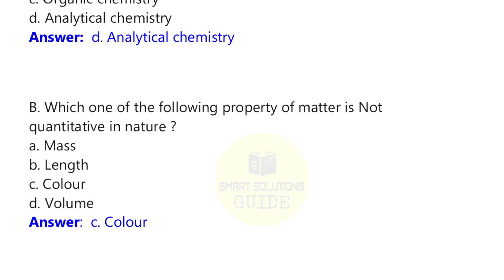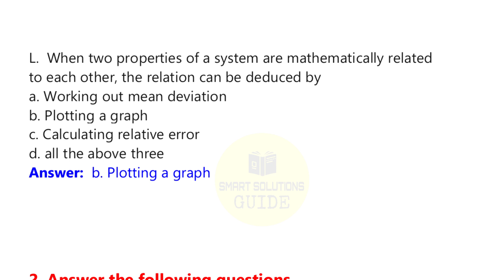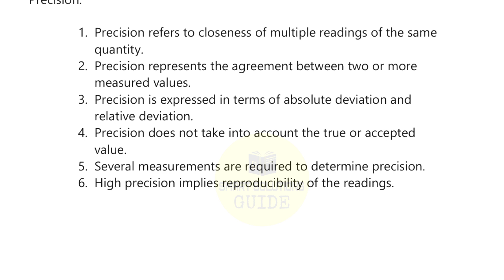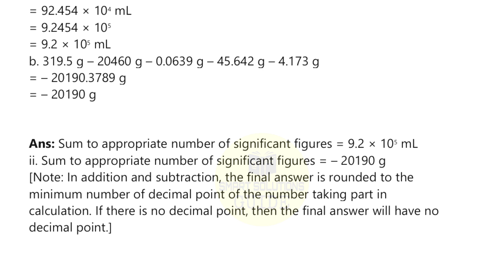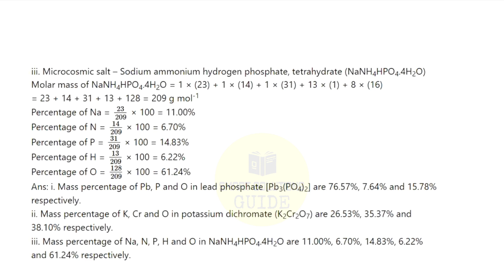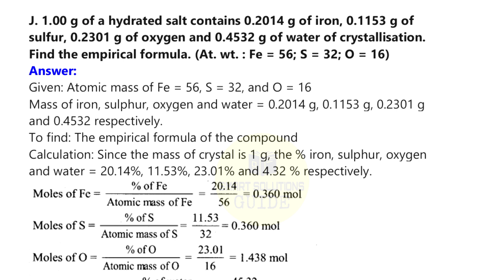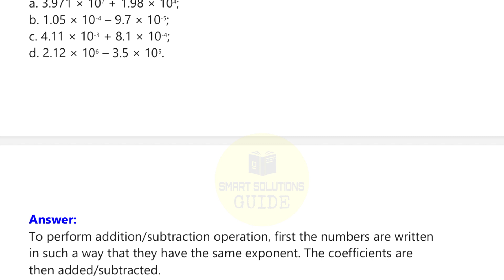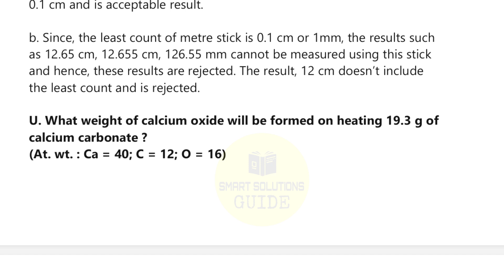class 11 chemistry chapter 2 Introduction to analytical chemistry exercise 11th chemistry 2 exercise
introduction to analytical chemistry class 11 exercise solutions chemistry class 11 chapter 2 exercise questions
Introduction to analytical chemistry class 11 chemistry chapter 2 Exercise solutions
11th chemistry 3
class 11 chemistry chapter 2 exercise solutions maharashtra board solutions made easy Class 11th

1. Choose correct option
A. The branch of chemistry which deals
with study of separation, identification,
and quantitaive determination of the
composition of different substances is
called as .
a. Physical chemistry
b. Inorganic chemistry
c. Organic chemistry
d. Analytical chemistry
B. Which one of the following property of
matter is Not quantitative in nature ?
a. Mass b. Length
c. Colour d. Volume
C. SI unit of mass is .
a. kg b. mol
c. pound d. m3
D. The number of significant figures in
1.50 × 104
g is .
E. In Avogadro's constant 6.022 × 1023
mol-1, the number of significant figures
is .
F. By decomposition of 25 g of CaCO3
the amount of CaO produced will be
a. 2.8 g b. 8.4 g
c. 14.0 g d. 28.0 g
G. How many grams of water will be
produced by complete combustion of 12
g of methane gas
H. Two elements A (At. mass 75) and B (At.
mass 16) combine to give a compound
having 75.8 % of A. The formula of the
compound is
a. AB b. A2
B
c. AB2 d. A2
B3
Exercises
I. The hydrocarbon contains 79.87 %
carbon and 20.13 % of hydrogen. What
is its empirical formula ?
a. CH b. CH2
c. CH3
 d. C2
H5
J. How many grams of oxygen will be
required to react completely with 27 g
of Al? (Atomic mass : Al = 27, O = 16)
K. In CuSO4
.5H2
O the percentage of water
is .
(Cu = 63.5, S = 32, O = 16, H = 1)
L. When two properties of a system are
mathematically related to each other,
the relation can be deduced by
a. Working out mean deviation
b. Plotting a graph
c. Calculating relative error
d. all the above three
2. Answer the following questions
A. Define : Least count
B. What do you mean by significant
figures? State the rules for deciding
significant figures.
C. Distinguish between accuracy and
precision.
D. Explain the terms percentage
composition, empirical formula and
molecular formula.
E. What is a limiting reagent ? Explain.
F. What do you mean by SI units ? What is
the SI unit of mass ?
G. Explain the following terms
(a) Mole fraction
(b) Molarity
H. Define : Stoichiometry
I. Why there is a need of rounding off
figures during calculation ?
J. Why does molarity of a solution depend
upon temperature ?